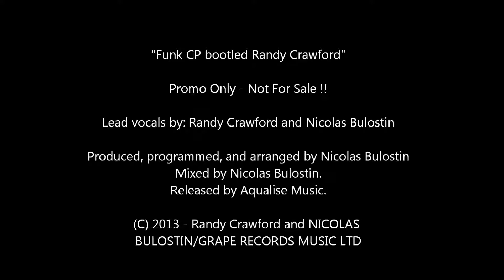Funk CP "boot...g" Randy Crawford / Don't step on my trunk - Grape Records